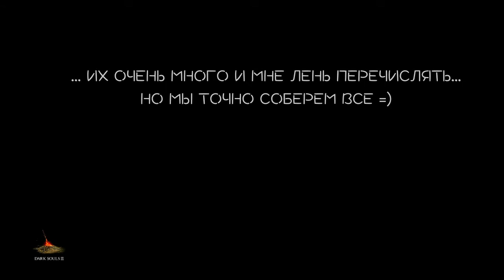Прохождение Dark Souls 3 на платину: часть 27. "НГ+2. ТЕМНАЯ ДУША"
В данном прохождении мы на 100% исследуем мир Dark Souls 3 заглянем в каждый угол, убьем всех противников, заберем все предметы, раскроем все секреты игры и по итогу получим платиновый трофей.